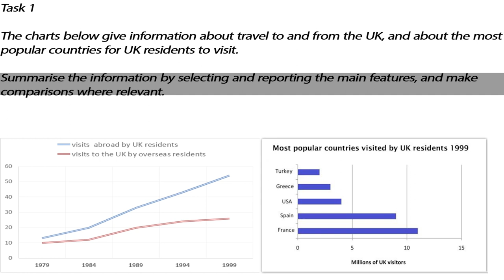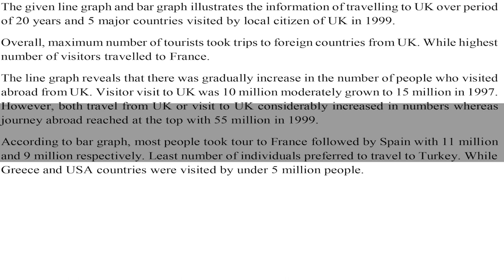IELTS Academic Task 1 Comparison - Line Graph and Bar Graph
The charts below give information about travel to and from the UK, and about the most popular countries for UK residents to visit.